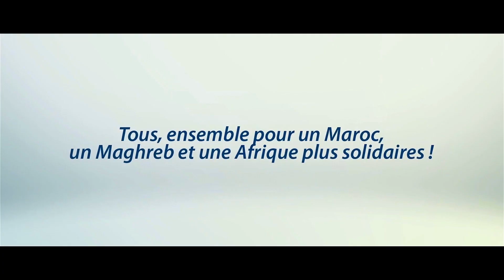maghrebsecours S.V.P NE ME COUPEZ PAS LA JAMBE !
Diabétique de 62 ans , marocaine , femme de ménage qui devait subis une opération d'amputation de la jambe droite . L'AMS s'est engagé à la sauver grace aux compétences du Professeur EL HASSAN BOUKIND